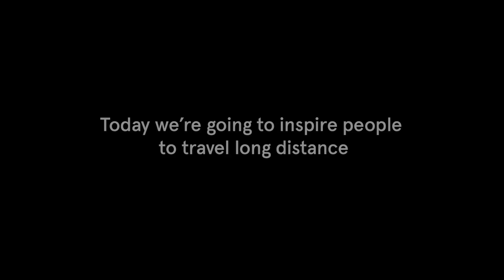Norwegian Red Cab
A unique interactive experience that enables visitors in a shopping mall in Oslo to control a cab, and discover New York City. Real-time.

To create awareness around our direct long-haul destinations from Oslo to New York, Miami, LA, San Francisco, and Bangkok, we decided to give shopping mall visitors in Oslo a unique experience. Connecting them live with a special Norwegian Red Cab in New York. Real-time.